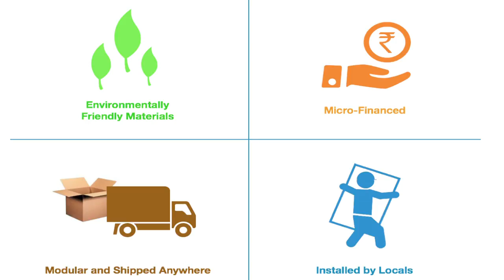Reimagining Roofs in Slums & Villages | Hasit Ganatra | TEDxDharavi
Hasit is going to talk about the challenges of tin roofs in India and the implications in the long run. He shares his story of founding ReMaterials and presents the unique mod roof that his company has developed. Hasit Ganatra, an engineering graduate from the University of Southern California, leads ReMaterials. Hasit has worked with startups in the fields of rural solar electrification at Duron Energy, electric vehicles at S-Commute, and low-income housing at Worldhaus. There are millions of people living under tin roofs in India. These roofs not only cause several challenges unique to every season, they also result in several health issues.
Hasit Ganantra through his company ReMaterials has been working
relentlessly for the past 4 years to solve this crisis in our country. He along with his team mates have developed over 300 prototypes before arriving at a solution that is affordable and functional.
Hasit wil talks about this unique solution and how it can transform lives of millions of families in India. This talk was given at a TEDx event using the TED conference format but independently organized by a local community.